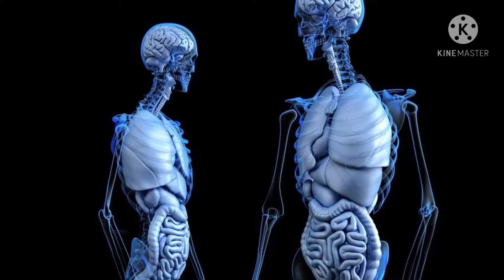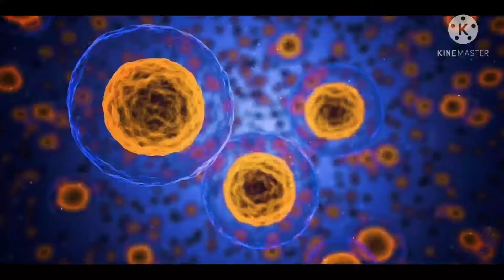बुखार भगाने की रामबाण औषधि | सभी तरह के बुखार की महा औषधि | chopraskitchen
dosto iss video me aap janenge ki Ayurveda me Sabhi Tarah ke bukhar khatam Karne ki ek aise aushdhi jiske baare bahut Kam log jante hai..

video Acha lage to like 👍 kijiye
aur jyada jyada share kariye taki iska benefits sabko ho sake..

jyada jankari ke liye hamari website par visit Karke aap is post ko padh sakte hai

dhanyawad🙏